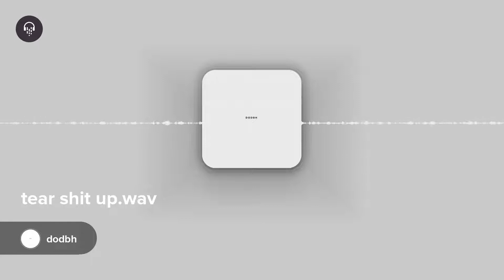[FREE - Hard Detroit Type Beat 2022 tear shit up